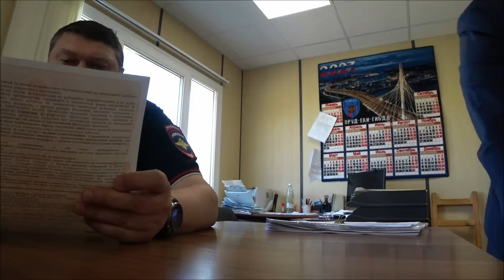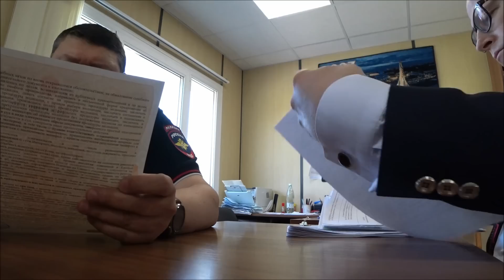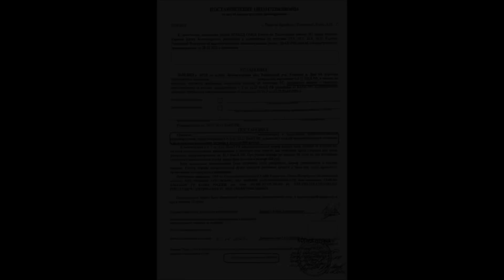Руководство ГИБДД против Юриста Таташвили Д.Г. Смотрите, что из этого вышло! Часть - 1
10 | Тонированный автомобиль без номеров припарковали на тротуаре под окнами ГИБДД